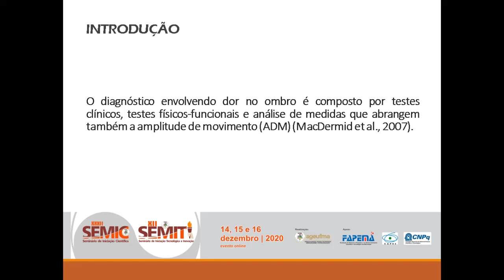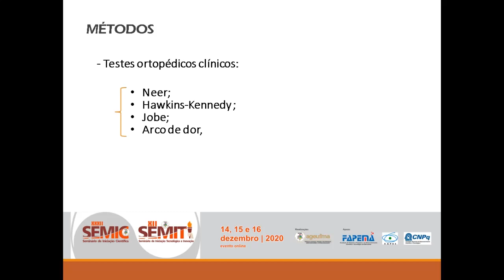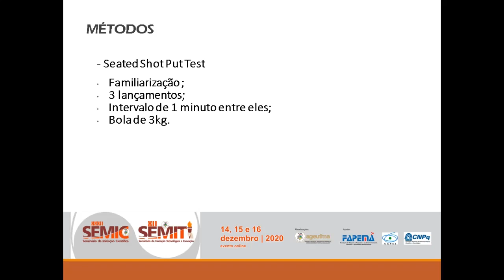SA128 CEZAR AUGUSTO BRITO PINHEIRO